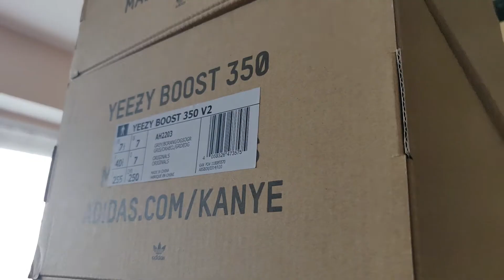BTS shoot for DonSamKicks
Had fun while doing this with these cool dude please check him out at: